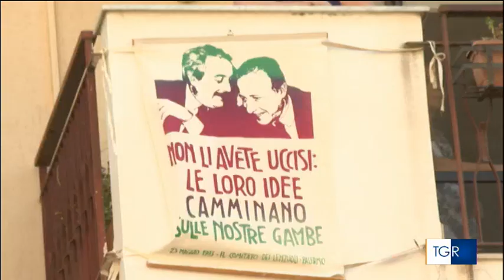Palermo ricorda Paolo Borsellino 19 luglio 2024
Tgr Sicilia condotto in studio da Debora Verde